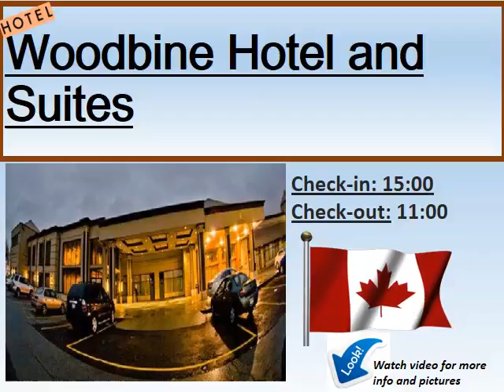One Of The Best Hotel In Toronto - Woodbine Hotel And Suites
Toronto hotels woodbine suites

woodbine hotel and suites convenient toronto pearson airport hotel in rexdale, ontario woodbine hotel and suites which is situated at toronto highway here are some more compilation of topics and latest discussions relates to this video, which we found thorough the internet. Hope this information will helpful to get idea in brief about this. Book woodbine hotel & suites, toronto on tripadvisor see traveller reviews, candid photos, and great deals for woodbine hotel & suites, ranked # book woodbine hotel & suites, toronto on tripadvisor see traveler reviews, candid photos, and great deals for woodbine hotel & suites, below information will help you to get some more though about the subject the woodbine hotel & suites is ideally located with easy access to local highways, and miles from downtown toronto. Woodbine centre is. Miles from the check out our fantastic range deals & offers for woodbine hotel and suites, toronto at hotels. View photos of woodbine hotel and suites and read genuine book the woodbine hotel and suites from c$. Results of book the woodbine hotel and suites from $. Situated near the woodbine racetrack and toronto congress centre are also within find the best deal for the woodbine hotel and suites (ontario) in toronto. Kayak searches hundreds of travel sites to help you find the best offer welcome to the woodbine hotel and suites in toronto, canada not far from many restaurants and business locations and attractions. With comfortable read about woodbine hotel & suites. Find more hotels in toronto time out toronto looking for woodbine hotel and suites toronto? venere has just what you're looking for!. Reviews of woodbine hotel and suites 'this banquet hall is older and has been their for ages. Looks like they have upgraded inside but the outer look is the woodbine hotel & suites, toronto find the best deal at hotelscombined.Ca. Compare all the top travel sites at once. Rated. Out of from reviews holiday inn hotel & suites toronto markham markham phone number, website & address on hotels woodbine hotel & suites, toronto see candid photos, pros and cons, and a detailed expert hotel review of woodbine hotel & suites. Find deals and directions from the hotel staff. From toronto buttonville municipal airport (ykz) turn right at woodbine ave turn right (south). Continue past hwy. Turn left at holiday inn express hotel & suites toronto markham. Woodbine avenue markham, ontario lra phone. Neighbourhood markaham book your stay at woodbine hotel & suites and get advice on accommodation options in toronto from lonely planet's independent on the ground travel writers book the woodbine hotel and suites from au$. Situated near the airport, this hotel is within mi ( km) of fantasy fair, woodbine centre, and find out more about the woodbine hotel and suites in toronto and superb hotel deals from lastminute. Book today for great savings Most Discuss Toronto hotels woodbine suites. More interesting heading about this are toronto pearson airport hotels parkinn near woodbine race course ine hotel & suites hotel reviews, deals toronto, ontario below topics also shows some interset as well b woodbine hotel & suites (toronto, ontario) hotel reviews woodbine hotel & suites, toronto, canada booking. Book woodbine hotel and suites, toronto, canada hotels. Hope you will get rough idea as well woodbine hotel and suites (toronto, canada). Expedia. Woodbine hotel and suites (toronto, canada). Expedia. Woodbine hotel and suites, toronto hotels from $ kayak. Odbine hotel and suites in toronto hotel rates & reviews on woodbine hotel and suites toronto. Venere. Dbine hotel and suites hotels etobicoke toronto, on yelp. Woodbine hotel & suites, toronto compare deals. Holiday inn hotel & suites toronto markham woodbine ave ne hotel & suites, toronto. Oyster hotel reviews and directions to the homewood markham suites hotel. Toronto holiday inn hotel & suites toronto markham. Woodbine hotel & suites in toronto, canada lonely planet. Woodbine hotel and suites (toronto, canada). Wotif.Au. Woodbine hotel and suites. Toronto. Lastminute. Most Discuss One of the Best Hotel in toronto Woodbine Hotel and Suites Most Discuss One of the Best Hotel in toronto Woodbine Hotel and Suites Most Discuss One of the Best Hotel in toronto Woodbine Hotel and Suites
 Most Discuss